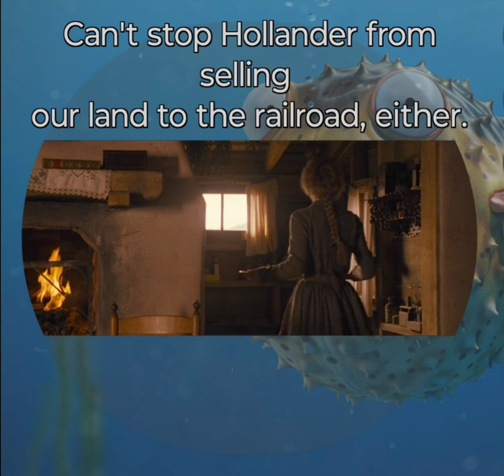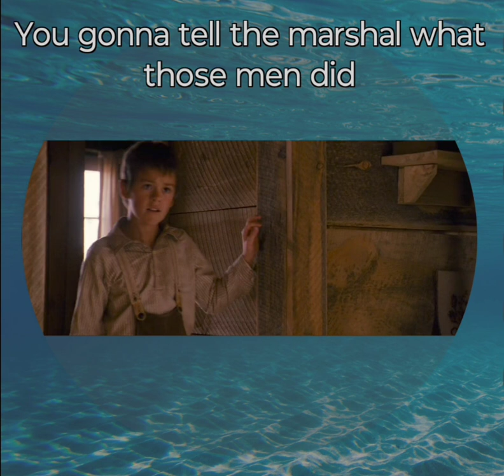3:10 to Yuma(2007)_V1 (EN)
3:10 to Yuma(2007 film) (video part 1 with EN subtitles)